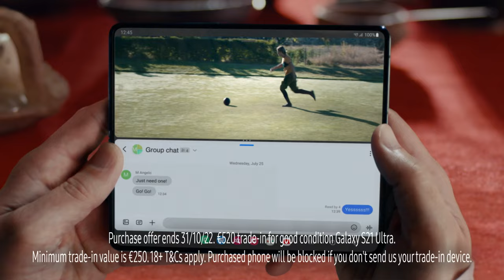Galaxy Z Fold4: Launch film | Samsung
Master the art of multitasking with the all-new Galaxy Z Fold4. Find inspiration, get more done, or create your next masterpiece with a device that can do the most. Unfold your world.